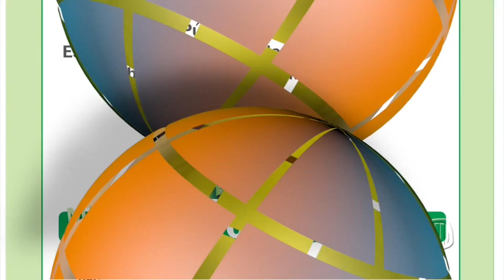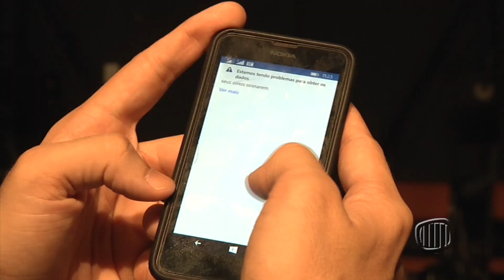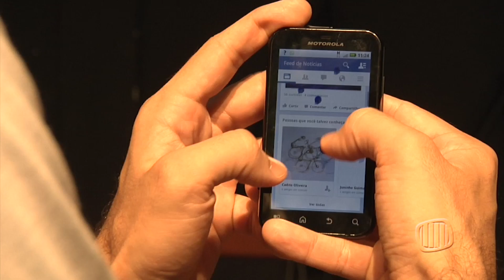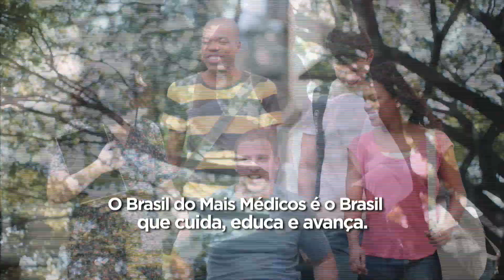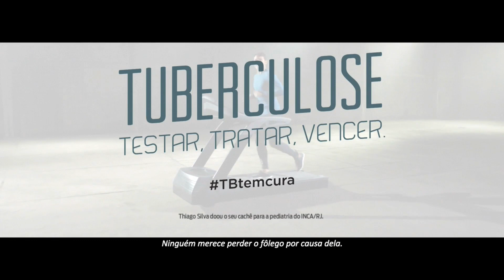TV Banqueta - Jornal Banqueta - Quinta-feira - 15/10/2015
Reveja o Jornal Banqueta de quinta-feira, dia 15 de outubro de 2015.